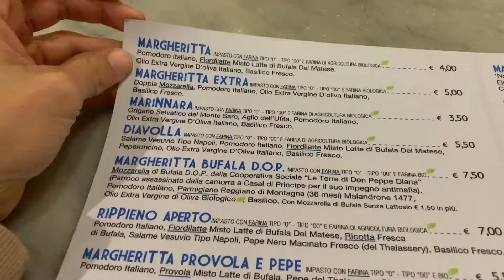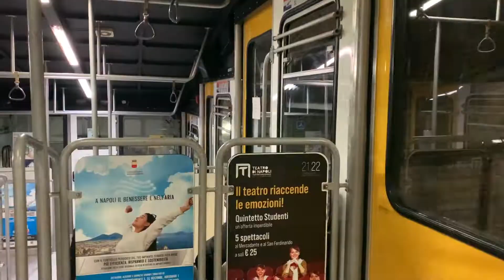I tried out the certified BEST PIZZA of Italy 🇮🇹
My passion for pizza made me take a plane to its birthplace in order to try out the best one. After some research online, I ended in one of the cheapest and best restaurants I've ever eaten.

Twitter and Instagram: @manucamposlag